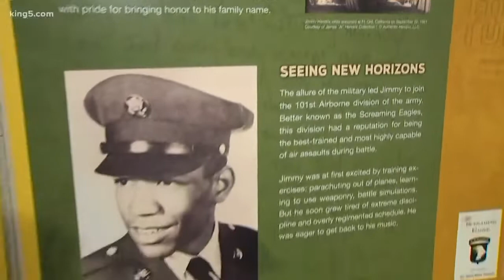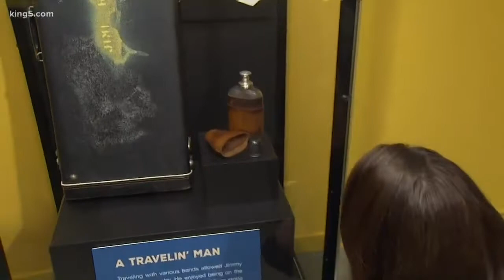Jimi Hendrix exhibit at Northwest African American Museum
The exhibit honors the rock icon with some personal items that go beyond music to give visitors a personal look at the man himself.